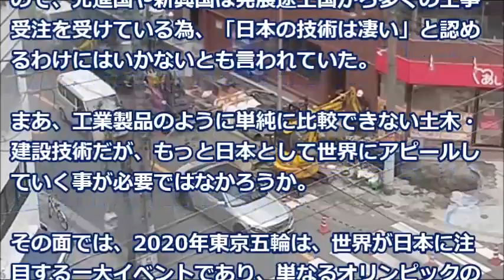400万回を突破・驚愕の土木技術の高さはスピードも尋常じゃあないと大注目「次元が違うとはまさにこの事だね」【海外の反応】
400万回を突破・驚愕の土木技術の高さはスピードも尋常じゃあないと大注目「次元が違うとはまさにこの事だね」【海外の反応】
日本の土木技術は世界一と言われているが、これがあまり日本人には知られておらず、このような記事や動画を通して知ることが少なくはない。
特に日本の土木・建設業の企業は、世界中の多くの企業と違い、現地の技術力を高め、多くの雇用を生み出すという点で、他の新興国の企業とは大きく異なっている。
特に地震の多い日本では、世界の中でもトップクラスの耐震技術があり、それがコスト高の要因の一つであり、格安な工事受注に負けてしまうのだとも言われていた。
しかし、このように日本の高い技術力が、このような動画を通して伝えられることは、日本人としては誇らしいものを感じる。

【関連動画】
【海外の反応】「本物の女王だった」浅田真央の引退表明に世界中から悲しみと感謝の声！「女神にも休養が必要なんだよ･･･」

「これはしょうがない！」日本の自衛隊が日本海の米空母に合流！海外が大騒ぎ・・・海外の反応

【韓国の反応】日本の外務省が韓国旅行に注意喚起！！→ 韓国「扇動すんな！日本のほうが危険だ！」

【韓国崩壊】韓国人「韓国に高さ264mのビルができた！東京タワーより高い！」日本人『韓国人に建てられるわけがない！東京タワーは333mだ！』